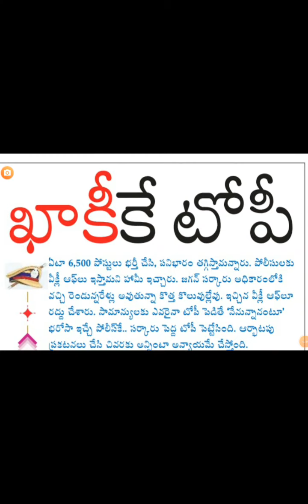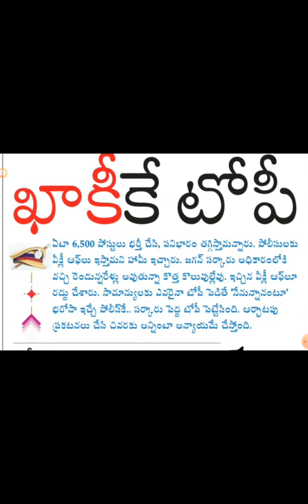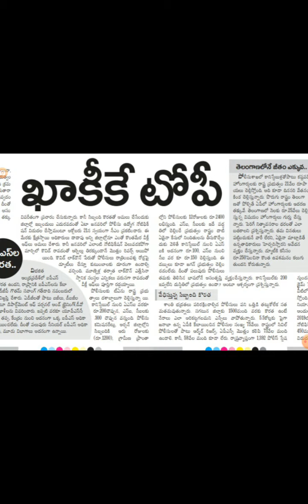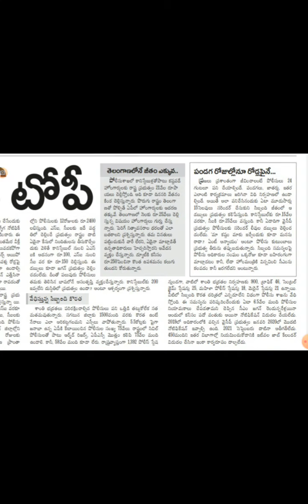AP POLICE DEPT WEEKLY OFF UPDATES | AB Tutorial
Ap police department weekly off latest updates  | AB Tutorial.